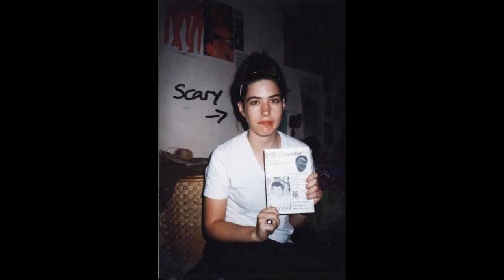Kathleen Hanna & Bikini Kill-Rebel Girl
Un mio tributo personale a Kathleen Hanna e alle Bikini Kill.Un foto set ideato da me con Rebel Girl che fà da sfondo sonoro.A personal tribute to Kathleen Hanna and The Bikini Kill.A photoset with Rebel Girl.